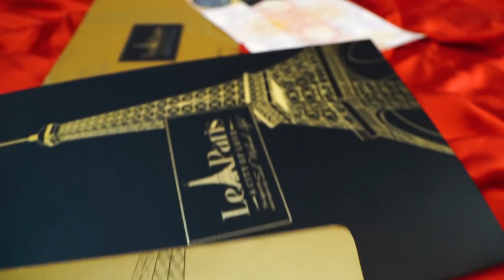Le Paris Housing Society mei sarmayakari k sath he crore patti bannay ka moqa bhi...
لی پیرس ہاؤسنگ سوسائٹی میں سرمایہ کاری کے ساتھ ہی کروڑ پتی بننے کا موقع بھی، رجسٹریشن اور مزید معلومات کے لیے رابطہ کریں: